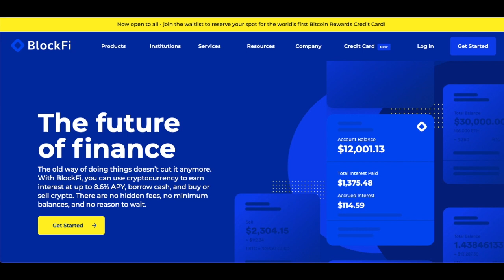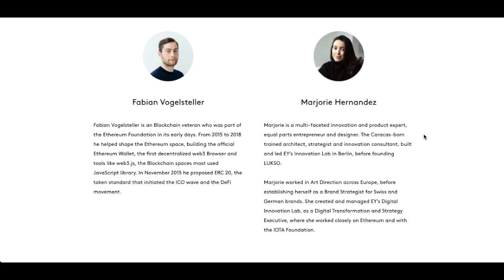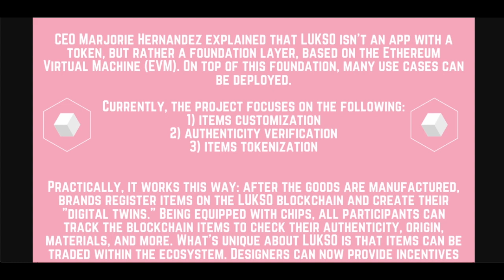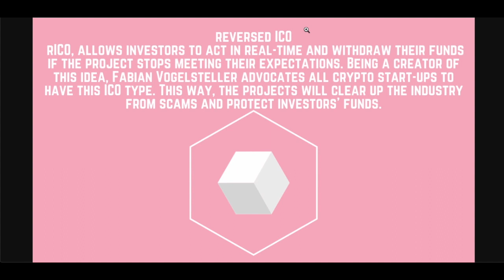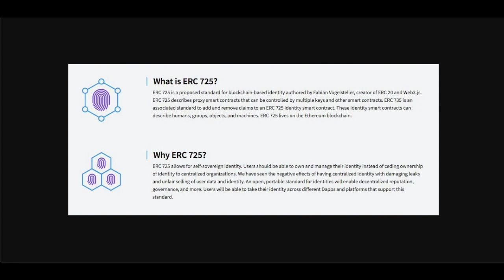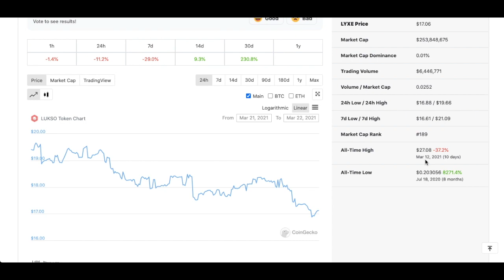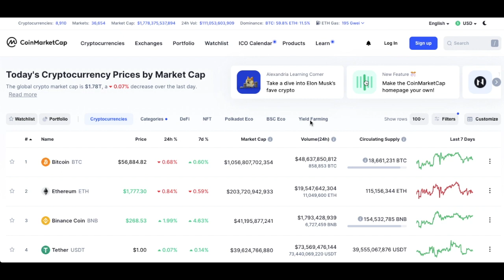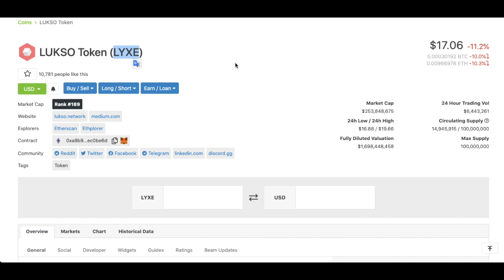Lukso Will Be Massive - Lukso Price Prediction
Code: uh3ksfehqd

LUKSO The Blockchain for new digital lifestyle is created by former Ethereum Developer Fabian Vogelsteller, author of ERC20 and web3.js - both of which are the foundation for today’s DeFi protocols. Together with brand architect Marjorie Hernandez, he is building the platform for the next wave of mainstream Blockchain applications.

LUKSO will likely be the first Casper beacon chain with smart contracts
I am happy to announce that we published the final architecture for the LUKSO Mainnet. And it's already running in an early test version.

This architecture combines a Casper beacon chain (ETH2.0 consensus) with a ETH1.x execution engine (Catalyst).

We have run some initial tests and got upto 450 TPS on a single shard, and this on small machines without optimizing anything.

This architecture allows LUKSO to stay compatible to the development around ETH2.0 and sharding while already being able to run a full EVM chain on top of Casper, long before Ethereum itself.

Project LUKSO aims to digitalize physical goods on blockchain. These tokenized assets can be used to prove ownership of an item, convert into digital tokens, and trade for real or other digitalized items.

Lukso has 2 special features:

1) The project functions as a blockchain for the fashion and lifestyle industry. According to LUKSO CEO Marjorie Hernandez, its main aim is to enable fashion and design industry brands to live in the digital world.

2) LUKSO's other CEO, Fabian Vogelsteller, proposed a special type of ICO called Reversed ICO (rICO), which was later used for the project token sale. The concept involves creating a special smart contract that allows investors to reverse their committed funds or continue buying tokens over time. What's more, rICO has been approved by German regulators.

Use Cases

The CEO Marjorie Hernandez explained that LUKSO isn't an app with a token, but rather a foundation layer, based on the Ethereum Virtual Machine (EVM). On top of this foundation, many use cases can be deployed.

Currently, the project focuses on the following:

1) items customization

2) authenticity verification

3) items tokenization

Practically, it works this way: after the goods are manufactured, brands register items on the LUKSO blockchain and create their "digital twins." Being equipped with chips, all participants can track the blockchain items to check their authenticity, origin, materials, and more. What's unique about LUKSO is that items can be traded within the ecosystem. Designers can now provide incentives to consumers.

The project has 2 tokens: LYX (native LUKSO's cryptocurrency) and LYXe (LYX on the Ethereum blockchain). Once LUKSO launches its mainnet (planned for spring 2021), there will be a migration of LYXe to LYX on the LUKSO Blockchain.